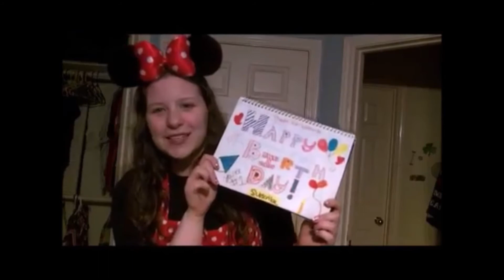Madelyn Jensen Channel Trailer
After 3 YEARS of video making and not having a trailer, I decided to finally upload a trailer for my channel.

FOLLOW ME ON:
VINE:  @Madelyn Jensen
ADD ME ON SNAPCHAT:  @maddybrandom